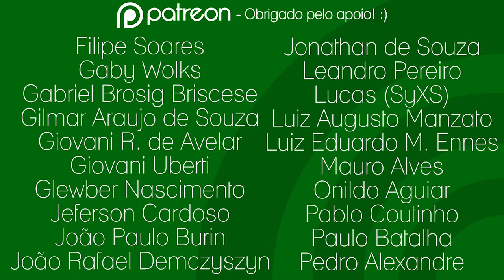Conferindo Mario + Rabbids Kingdom Battle - E3 2017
O Felipe Vinha continua a cobertura da E3 2017 diretamente dos EUA e dessa ele fala um pouco sobre o que achou do Mario + Rabbids Kingdom Battle, exclusivo de Nintendo Switch.